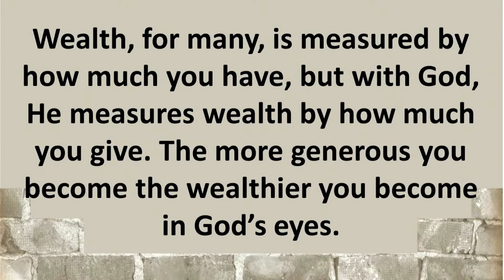How to be wealthy in the eyes of God?